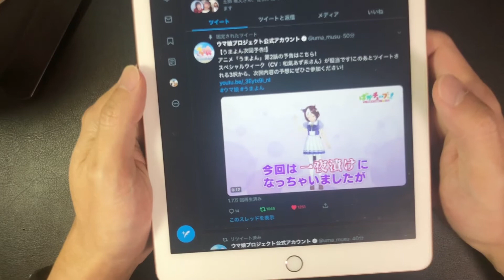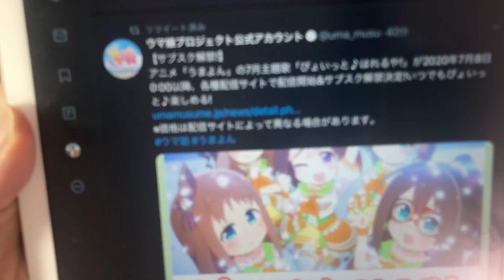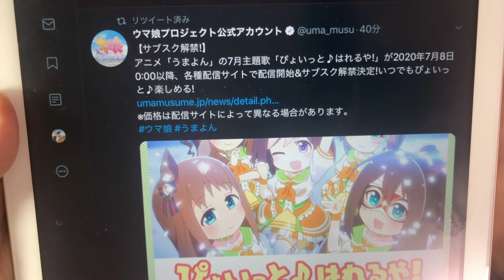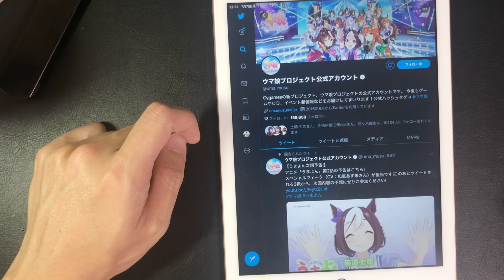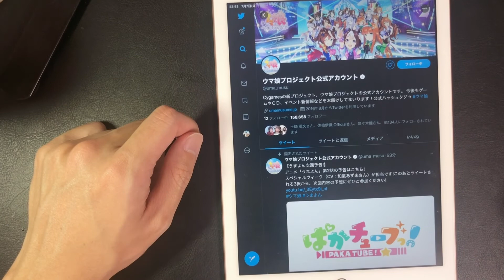VLOG:169_うまよんは配信待ちです